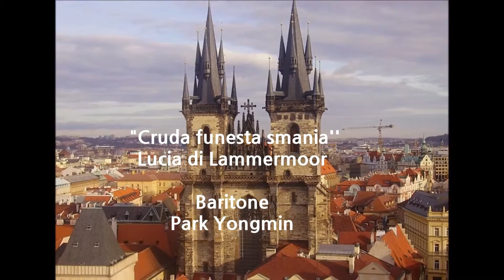cruda funesta smania, Lucia di Lammermoor, Park Yongmin 바리톤 박용민